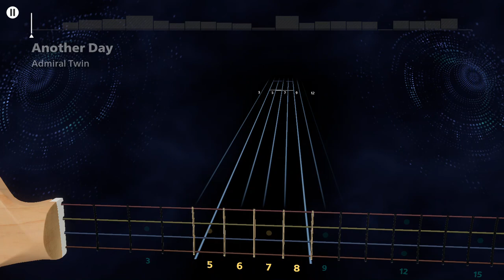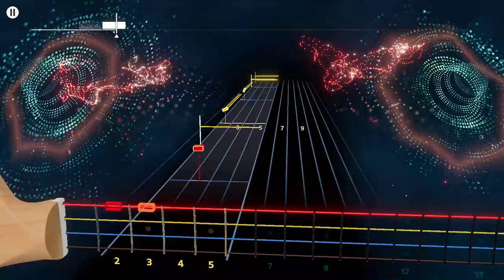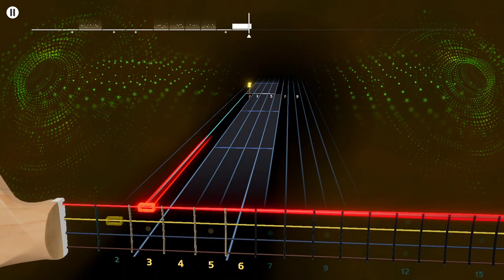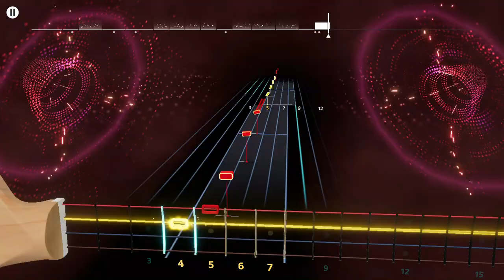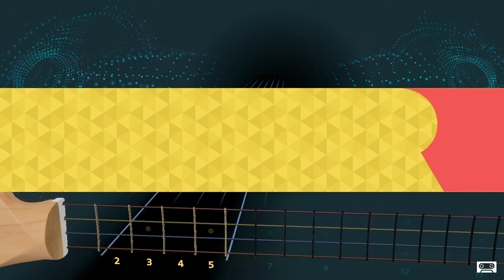Admiral Twin - Another Day Rocksmith+ Bass